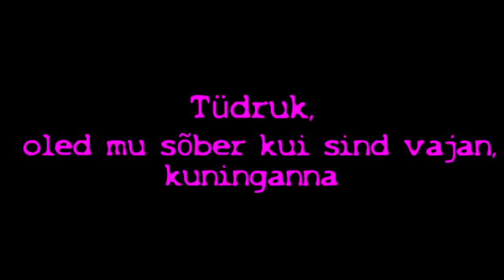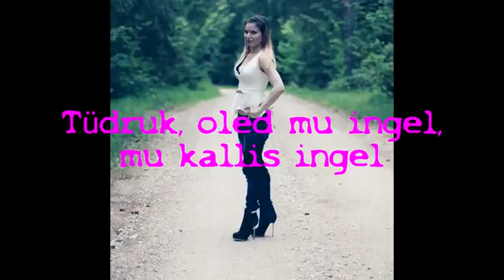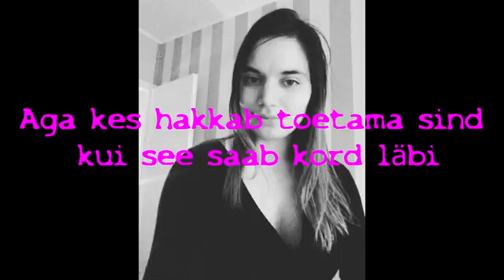KALLILE ELINALE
ELINA KALLIS
29,01,2017